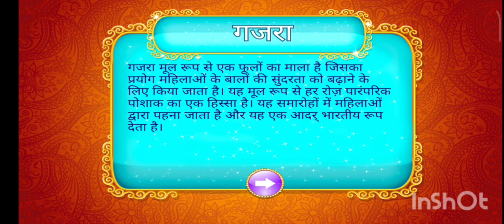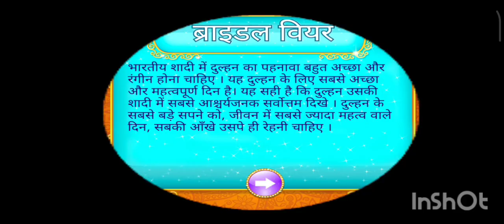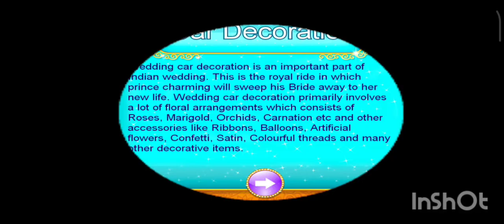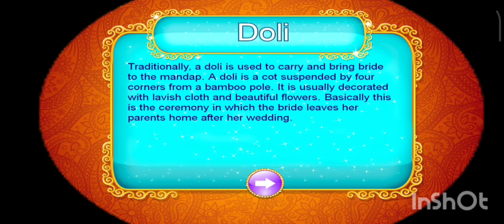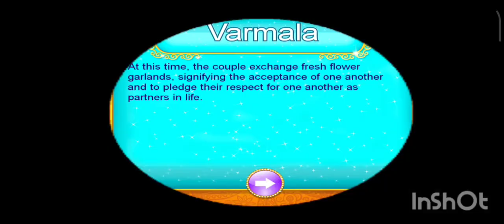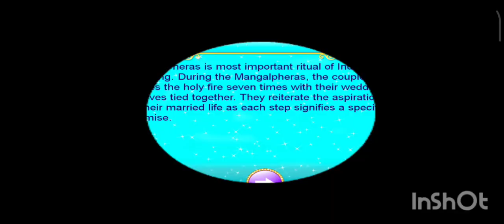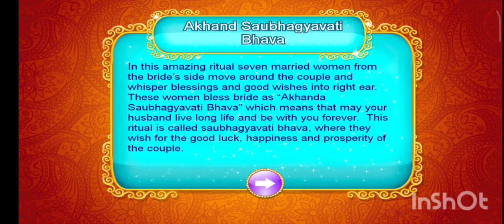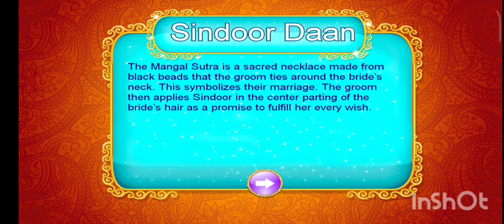Indian Wedding Retuals || Wedding Game